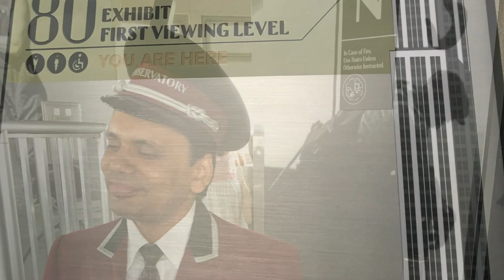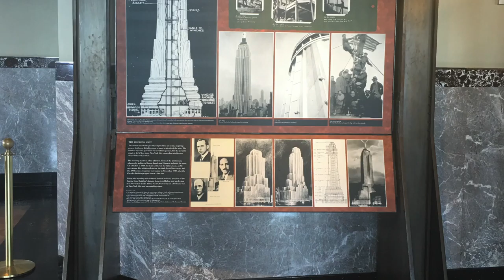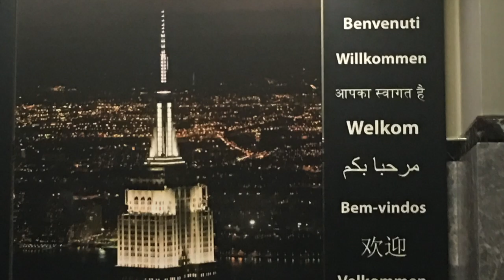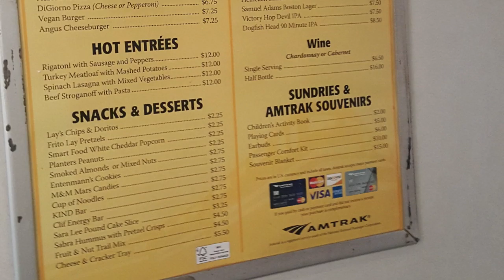Hanging in Manhattan, Next Amtrak Sleeper Car and Then...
This trip is so long that I am providing snippets just to keep in short and also adding in a few cute extras.  I hope you enjoy. Thank you for coming by to hang with me a little.  Travel art supplies listed below ~ Look for 🎨.

📌 Suggestion repeat of the week: Find 10 to 20 people in the chat and/or comments and start playing each others playlists.  How: Go to the person who wants to exchange playlists IG and DM them that you want to exchange playlists.  Exchange playlists.  Show a Start a Completed video/clip.  Repeat with another channel.  Now, if you can play more than one channel, do it.  Try to play longer playlists. These next few weeks it about getting more channels to their 4k and on their way to being more focused on the direction for their channels!

My time to be on YT is very VERY thin, so I hope these shorts of my love of nature keeps my channel in mind.  Be Happy.  Be safe and spread a little kindness.

Here are a few awesome channels working on their 4k:  @Justmefeefe Uniquefee  @Shay’s Journey!! @Karlin Ladera Music  @Soraya Silvestri Artist @René K  @Jess Living Life    @Kickin' It With Net @The Essential Circle @DestinyForever Walks @AB FATHERING AUTISM

📢 Shoutout Mentions To The Early Birds In My Last Video ~ Thank You! Go visit their channels and see if you have an interest in their subjects:@Karlin Ladera Music @Shay’s Journey!! @Yve Belize @Mr & Mrs Anniballo @Scratchin' pete *P A*  @The Essential Circle @Pastor Marvella @DAVY. J.Y. Art with a pen. @CubsDen @Justmefeefe Uniquefee @1MightyR @ASMR with Dominique @Acrylic Pouring by Maria 4U @Leela's Cook & Art Studio @Sahar's Kitchen سحر ​@Premier Toca @Trailer Boy

If you try these, please let me know how they work out for you.

Strathmore 300 Series Bristol Artist Trading Cards, 20 Sheets
Prismacolor 98 BEROL Marker 48PC.Set Assorted Colors
Strathmore 400 Series Acrylic Pad, Linen Finish, 6"x6" 10 Sheets
Studio Series Artist's Tiles: White (75 pack) Misc.
Koh-I-Noor Progresso Woodless Colored 24-Pencil Set

00:00 Intro
00:26 Lincoln Tunnel
01:50 Marriott Hotel Rooms
03:06 Elevator Ride
12:14 Empire at Midnight

More of My Expressions:
Redbubble: MoodyArtist.redbubble.com

Thank you 🙃 for watching.  Happy Painting 👩🏽‍🎨 Happy Traveling pl🛩xoxo - the moody artist